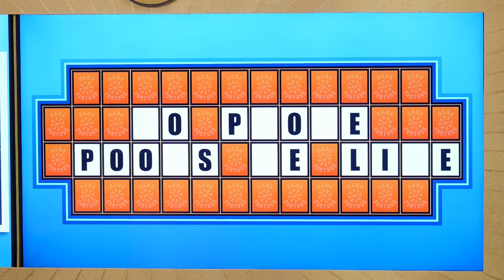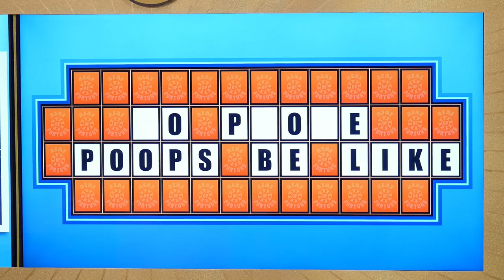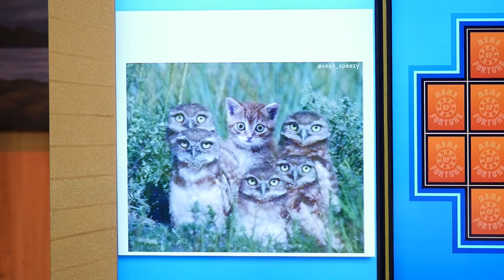Guess That Meme (GAME)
Can we solve the meme puzzle and avoid the Random Slap of Misfortune? Let’s play Meme of Fortune!  GMM #1494